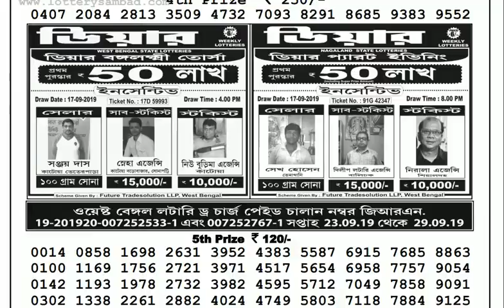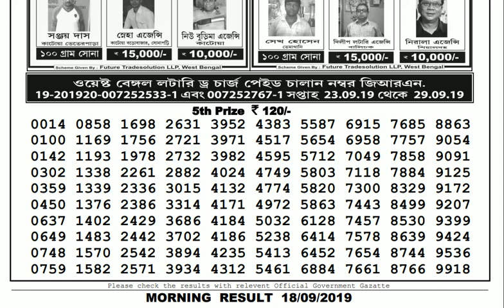Lottery Live I Lottery Results I Sombad Lottery 11.55am 04.00pm 08.00pm gdn